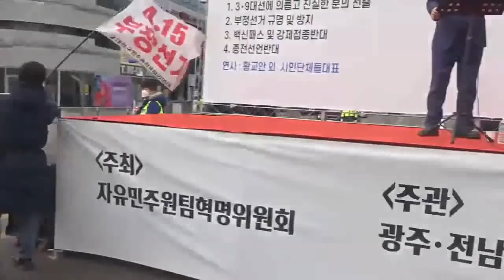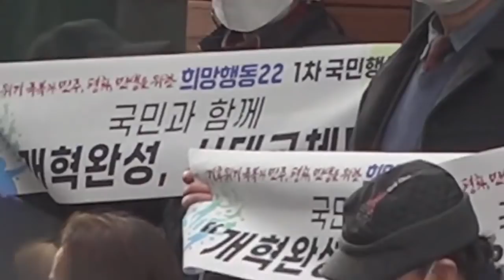2022.01.22. 내가 죽으면 자살이 아니라는 것을 알고 조사해 주세요!!